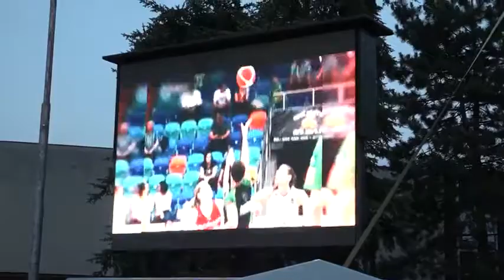ME v basketbalu žen slavnostně odstartováno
Hradec Králové se na týden stává městem basketbalu. Ve fanouškovské zóně před zimním stadionem bylo naplno odstartováno FIBA Mistrovství Evropy v basketbalu žen. Šampionát vedle hradecké arény hostí i pražské haly Královka a O2 Arena. Oficiální zahájení sledovaly stovky lidí a uvítání zaznělo od šéfů evropského basketbalu, předsedy České basketbalové federace a dalších významných osobností. Při slavnostním ceremoniálu se divákům také poprvé představila víla Shiny, která je maskotkou turnaje a zpěvačka Olga Lounová zazpívala oficiální hymnu ME.  Závěr pak patřil exkluzivnímu videomappingu…